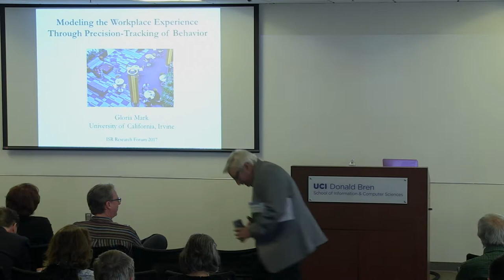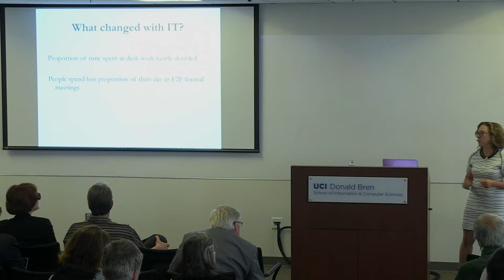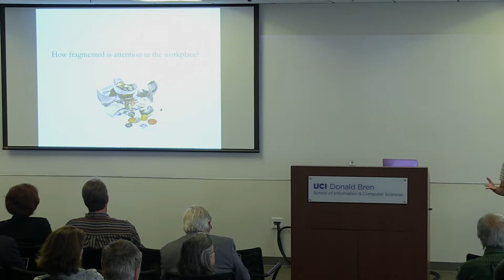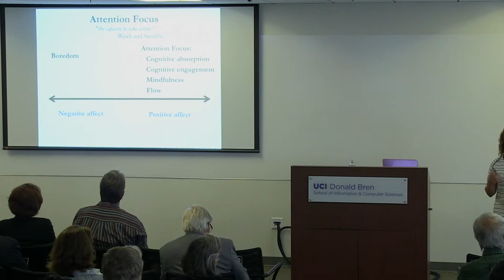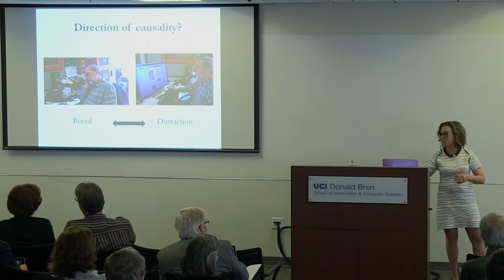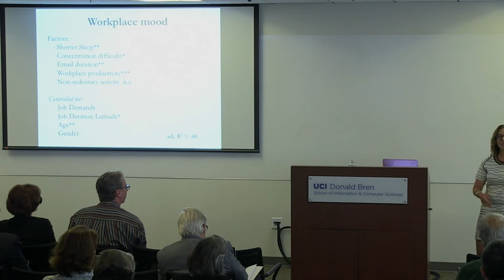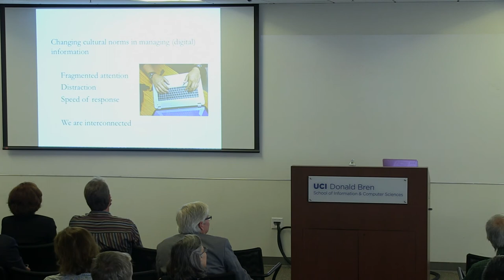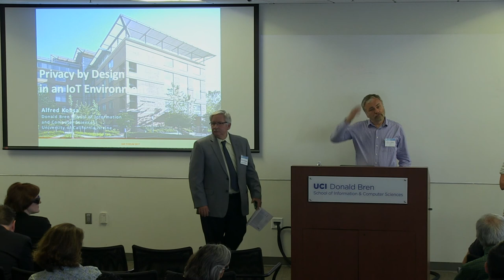Gloria Mark, UCI Informatics Professor - ISR Research Forum 2017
"Modeling the Workplace Experience Through Precision-Tracking of Behavior," Prof. Gloria Mark